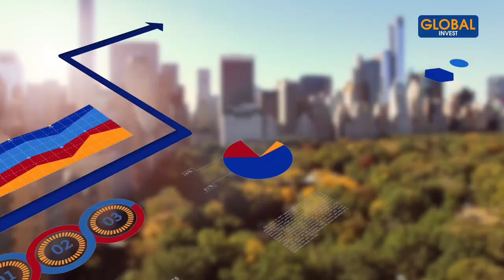Le temps c’est de l’argent (Arnaque)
Dans cette nouvelle vidéo, on va parler de la notion de temps et de l'argent. Si tu veux savoir si le temps est plus important que l'argent et quel est mon avis par rapport cela, la réponse est dans cette vidéo.

CHAPITRES
00:00- Intro
01:55- Est-ce que le temps, c'est de l'argent ? Mon avis
03:08- Le temps est plus important que l'argent
04:16- Privilégier le temps
05:48- Conclusion

Avertissement